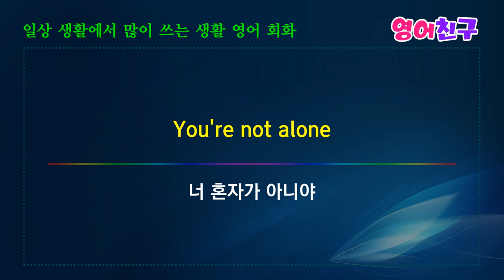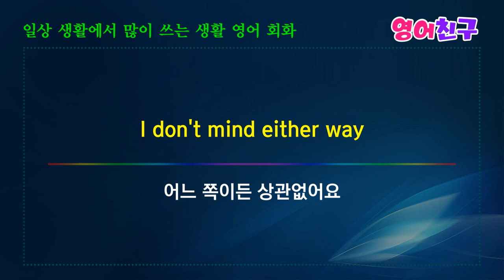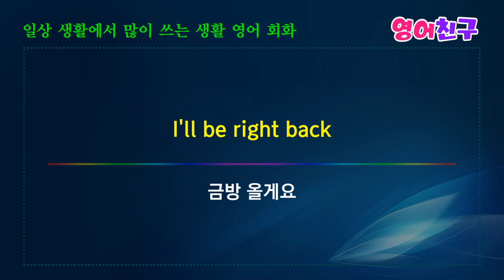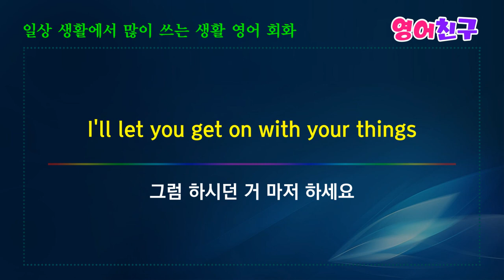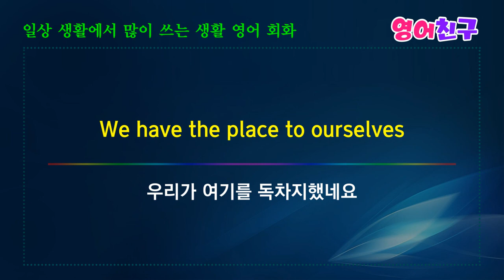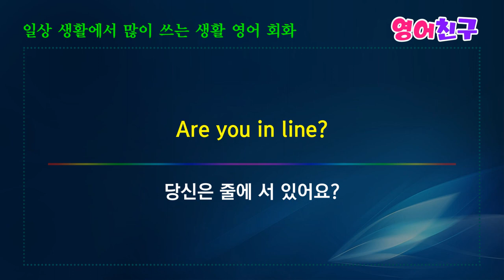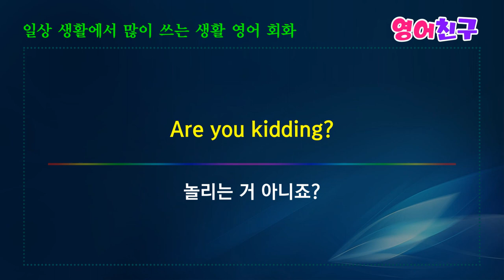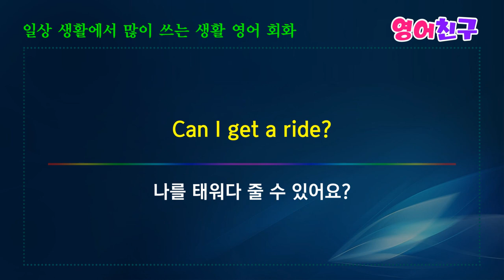#4. 미국인이 가장 많이쓰는 영어회화 표현 영어문장 -10분의 기적 영어회화 영어단어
우리는 모두 같은 처지에 있다
We are all in the same boat

그는 우리와 격이 다르다
He's out of our league

내가 좋지 않은 때에 당신을 잡은 건가요?
Did I catch you at a bad time?

대화하기 좋은 시간이 있나요?
Is there a good time to chat?

지금은 때가 안 좋은가요?
Is this a bad time?
등  영어회화 문장 30개 입니다.